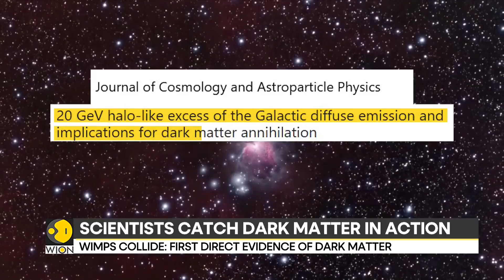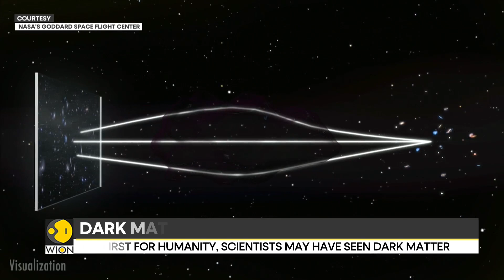Biggest Physics Breakthrough in Decades: Scientists Catch Dark Matter in Action | WION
The universe is mostly invisible. Dark matter, the mysterious substance making up 85% of cosmic mass, has been detected through a stunning gamma-ray signal. Join us as we break down the research by a University of Tokyo astrophysicist who believes he has caught WIMP particles destroying each other a finding that redefines our place in the cosmos.